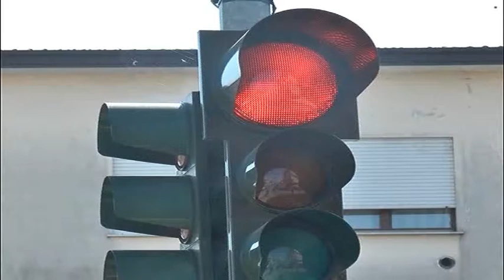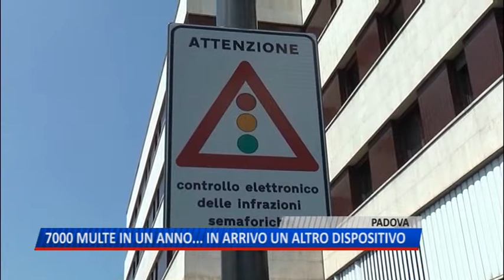TG (04/09/2018) - 7000 MULTE IN UN ANNO... IN ARRIVO UN ALTRO DISPOSITIVO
TG (martedì 4 settembre 2018) - Quasi settemila multe, 6956 per la precisione, 22 sanzioni al giorno. A un anno dalla loro installazione, il comune di Padova traccia un primo bilancio del funzionamento dei dispositivi automatici per il rilevamento del passaggio con il rosso al semaforo. Sono 11 gli apparecchi accesi in tutta la città lungo le principali direttrici di ingresso e uscita dal centro. Padovani diligenti, precisa la nota diffusa dal comune, e tutto sommato promossi. Ma chi rientra tra i quasi settemila multati si è visto togliere sei punti dalla patente per una sanzione pecuniaria pari a 163 euro in caso di passaggio con il rosso, scesi a quattro punti e 41 euro se non si è passati con il rosso ma si è oltrepassata la linea bianca d'arresto della carreggiata, come da codice della strada. Il sigaro, il nuovo sistema di rotatorie, che il comune sta disegnando alla Stanga, porterà alla rimozione del dispositivo posizionato tra Via San Marco e Via Giolitti. Tranquilli. La polizia locale è già sulle tracce di un incrocio pericoloso in cui posizionarlo come anche di una nuova intersezione di vie dove installare il dodicesimo apparecchio che la giunta Giordani ha in programma di acquistare. Ogni decisione verrà comunque alla fine assunta dalla giunta. Per ora restano quindi in funzione gli 11 dispositivi accesi undici mesi fa, compreso quello tra Via San Marco e Via Giolitti.